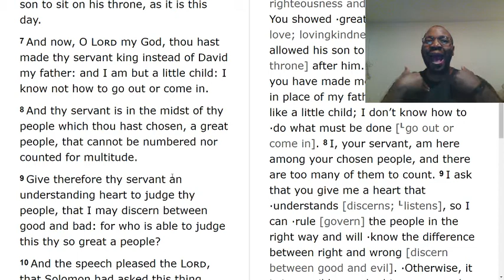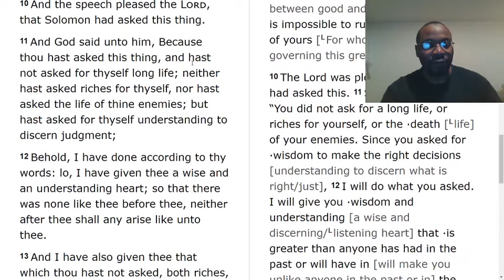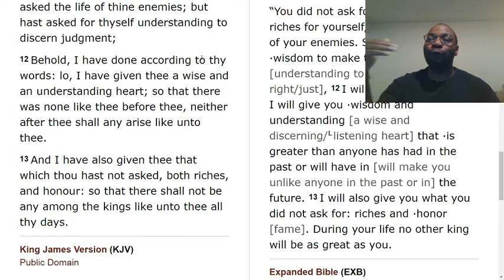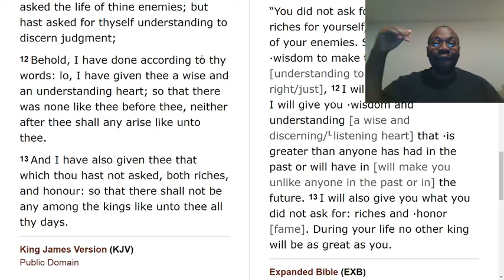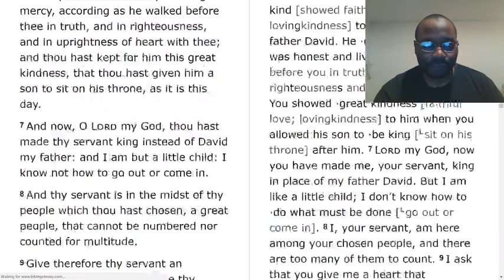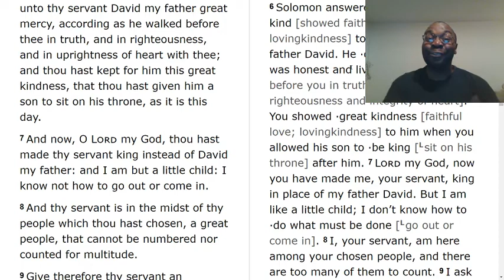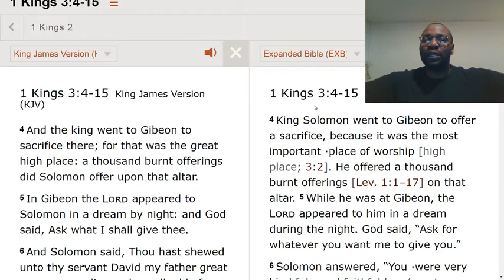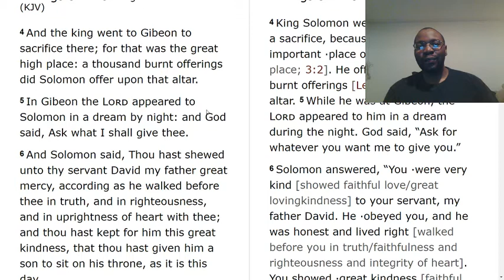Dreams are not dreams! Dreams are supernatural.